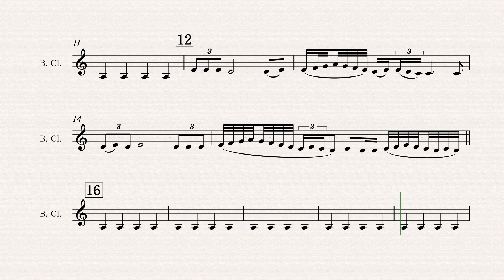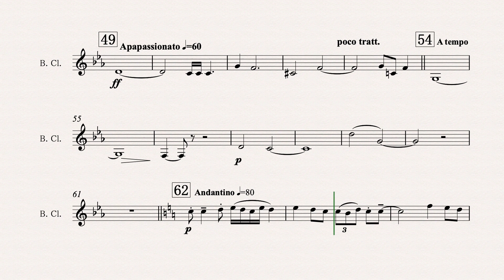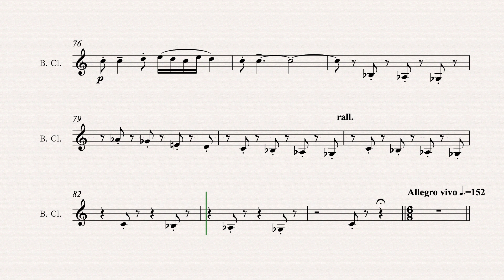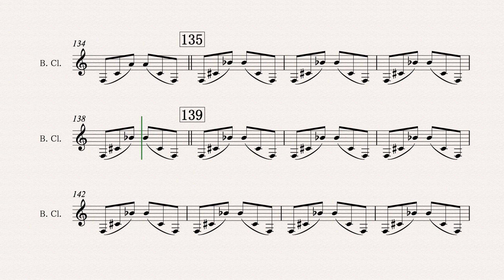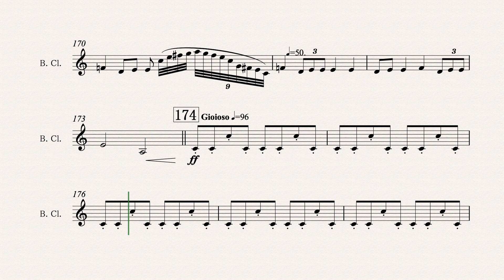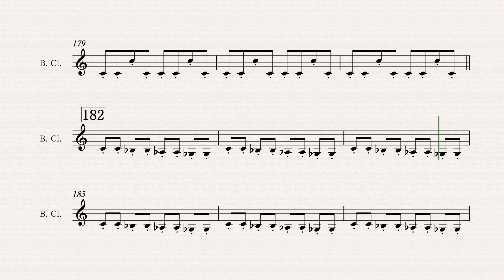シバの女王ベルキス クラリネット八重奏 バスクラリネット